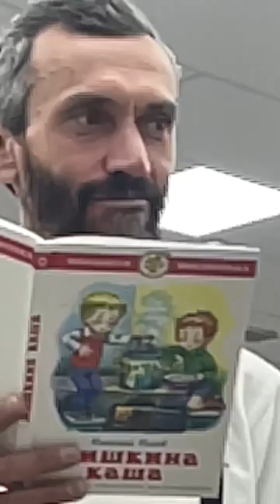ВСЕХ С РОЖДЕСТВОМ!! ПРОДОЛЖАЮ ПРОБОВАТЬ СЕБЯ В РОЛИ ЧТЕЦА! ЗАЧИТЫВАЮ ТЕПЕРЬ "МИШКИНУ КАШУ" :-))!